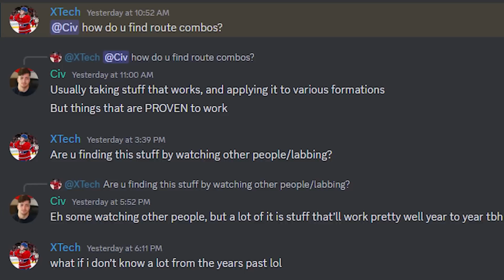1 Million Coins To Win A Super Bowl! (Games 1-2)